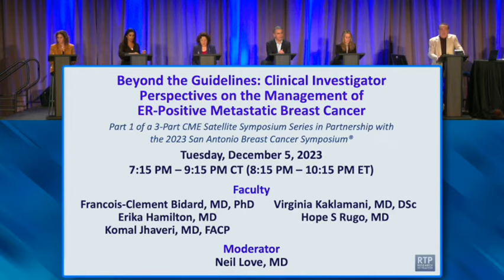ER-Positive Metastatic Breast Cancer | Beyond the Guidelines: Clinical Investigator Perspectives ...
Featuring perspectives from Prof Francois-Clement Bidard, Dr Erika Hamilton, Dr Komal Jhaveri, Dr Virginia Kaklamani and Dr Hope S Rugo, including the following topics:

  •  Introduction (0:00)

  •  Optimal Integration of CDK4/6 Inhibitors into the Management of ER-Positive Metastatic Breast Cancer (mBC) — Dr Kaklamani (7:00)

  •  Novel Strategies to Overcome Resistance to Endocrine Therapy — Dr Jhaveri (26:20)

  •  Current Role of Antibody-Drug Conjugates in the Management of ER-Positive mBC — Dr Rugo (1:00:09)

  •  Current and Future Role of Selective Estrogen Receptor Degraders (SERDs) in the Management of ER-Positive mBC — Prof Bidard (1:28:59)

  •  Novel Therapies Under Investigation for Patients with ER-Positive mBC — Dr Hamilton (1:40:50)